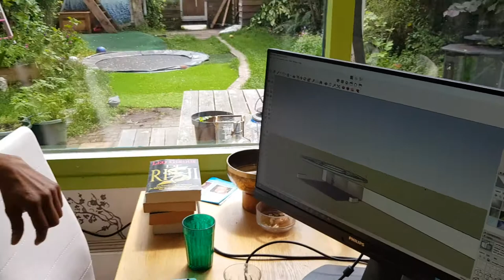Dance Base (werktitel): Ali en Tara Nath leggen uit belang openbare dansvloer